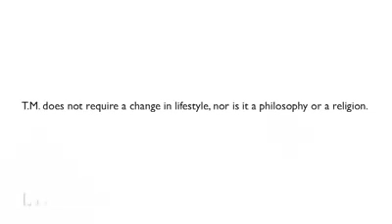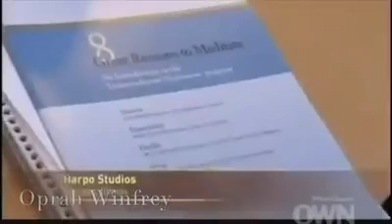20 celebrities about Transcendental Meditation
20 celebrities that meditate talk about their experiences with meditation.

Jennifer Lopez, Hugh Jackman, Jennifer Aniston, Jim Carrey, Heather Graham, Arnold Schwarzenegger, Liv Tyler, Howard Stern, Cameron Diaz, Martin Scorsese, Katy Perry, Jerry Seinfeld, Oprah, Russell Brand, Ellen Degeneres, Clint Eastwood, Judy Greer, The Beatles: Paul and Ringo, Maya Stojan and Dr Oz share how meditation has affected their lives.